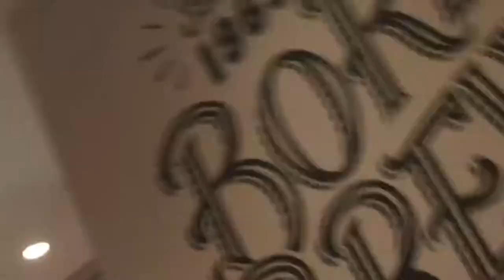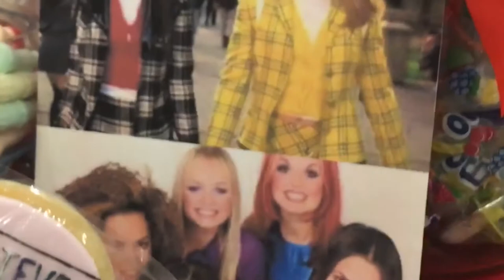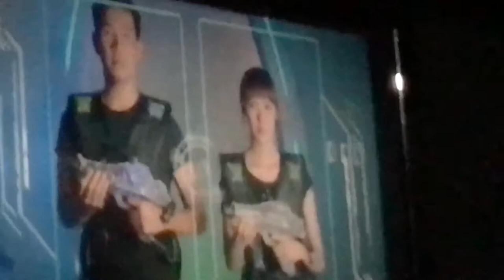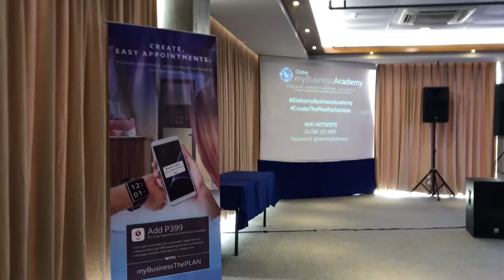June & July Vlog- Meeting Sarah Black, Photo Shoots, Workshops & More!!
Hey guys! Here's a collective video for June & July. Was extremely busy these past two months and wasn't able to film a whole lot of my adventures and activities but I hope you enjoy the short clips that I was able to shoot. Here's a quick run through of what I did:

- I met Sarah Black at a Huawei P10 launching event
- I shot for SM's 3 Day Sale together with Forever21 and Uniqlo
- I met a few of my viewers at a Coffee Bean and Tea Leaf meet up/ at the workshops I gave, etc.
- I did a photo shoot with Bree Esplanada's designs which was shot by Malou Dingal & Butch Toong
- etc.

Let me know what you would want to see in the comments below!

Issaplease